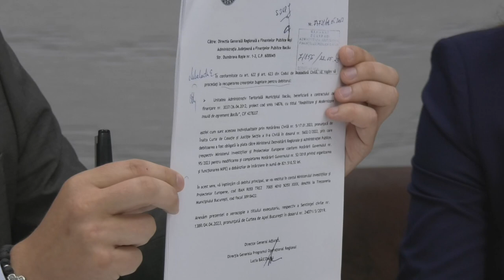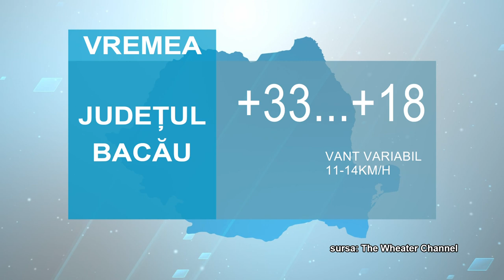STIRILE ACUM TV | 3- 4.08.2023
INCENDIU PUTERNIC LA ONEȘTI

VARĂ PLINĂ DE EVENIMENTE LA DĂRMĂNEȘTI

ÎNCEP ZILELE ORAȘULUI COMĂNEȘTI